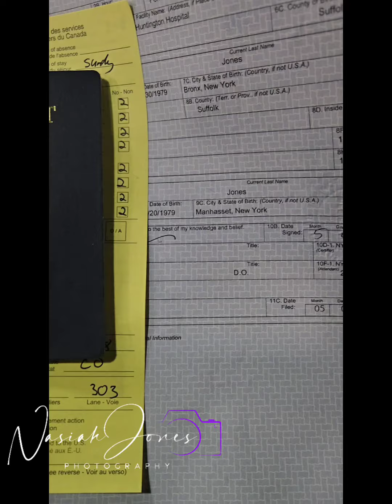Devin and Team Haney Jump fair worker Internet D$&k Eaters Run cover up stores instead of reporting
devinhaney shanewz boxing Sauce ryangarcia so Ryan Garcia shares a video of Devin and his Team hopping a fair worker no it makes sense why he was getting booed in LA at the riyadhseason event but the Funniest thing is How Content Creators Internet D$&k eaters want to suck one instead of reporting what is being seen lml @shanewzthesauceexperiencea9269 the news by Shanewz Professional Boxing Views MOTION Talk Media Marketing Management Consultant Services Serious Inquiries Only